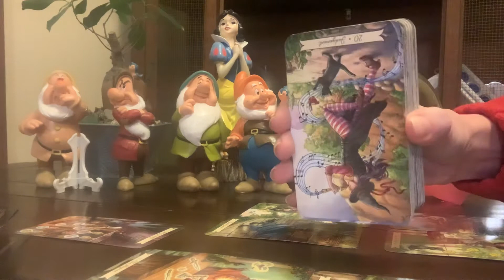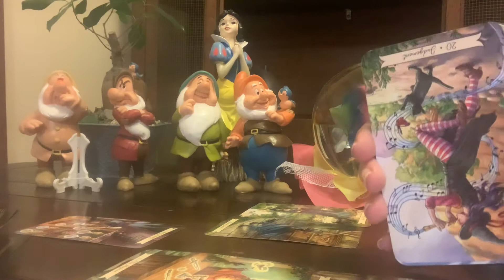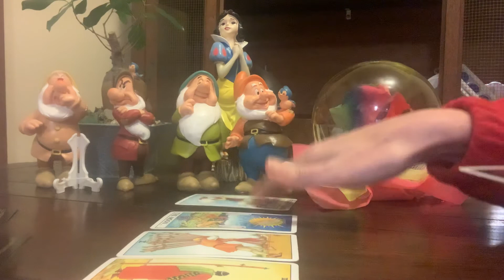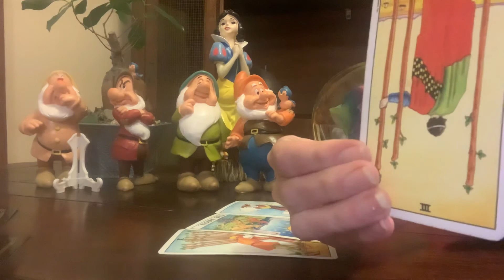♉️TAURUS♉️ “LAY ALL YOUR CARDS ON THE TABLE!!”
General Tarot Reading For Taurus